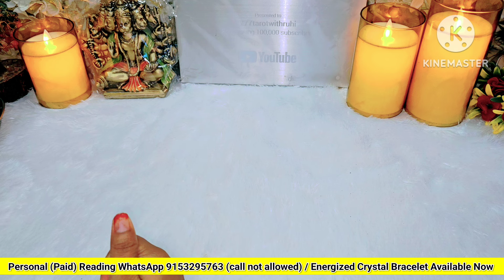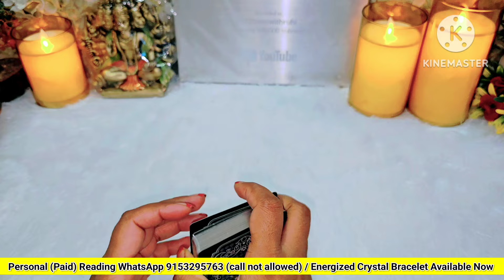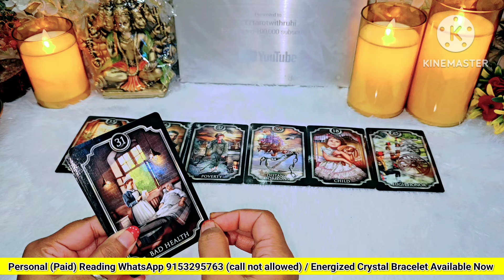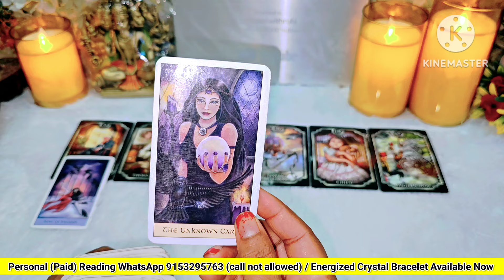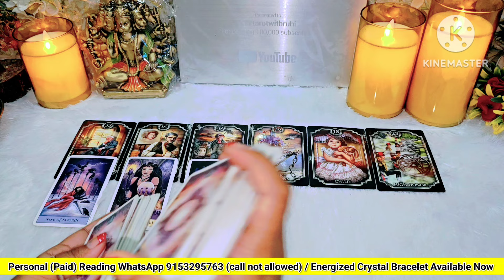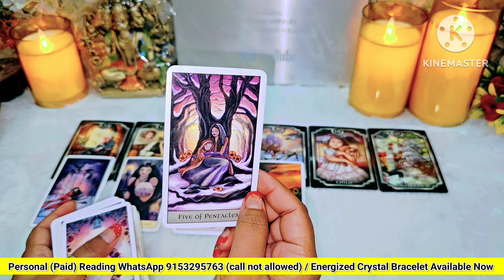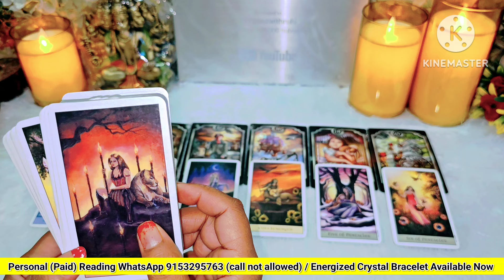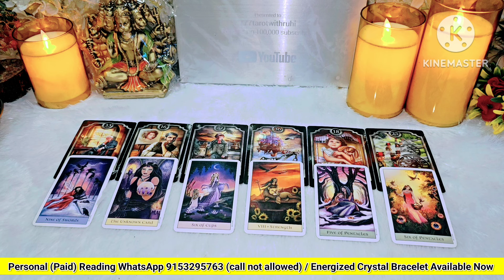AAJ SUBAH WO KYA KEHNA CHAHTE HAIN AAPSE - HIS TRUE FEELINGS- TAROT CARD READING HINDI